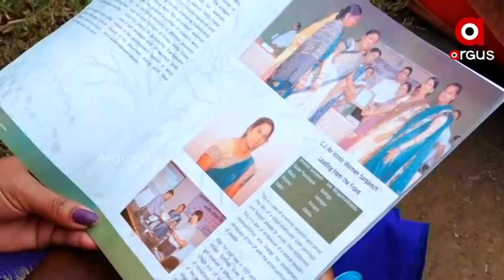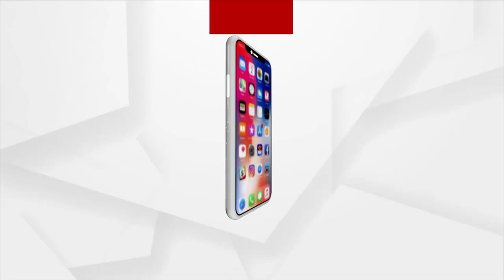ଜାଣନ୍ତୁ ୨୦ ବର୍ଷର ସରପଞ୍ଚଙ୍କ କାହାଣୀ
20 ବର୍ଷ ଧରି ନିଜ ଅଞ୍ଚଳରେ ଶାସନ କଲେ, 4 ଥର ସରପଞ୍ଚ ହେଲେ। ଗାଁ ର ଉନ୍ନତି କଲେ ।ଏଭଳି ଜଣେ ସଫଳ ମହିଳା ହେଉଛନ୍ତି ଉପାନ୍ତ ଇଲାକାର ରାଣୀ ନିରୂପମା ୱାଡେକା